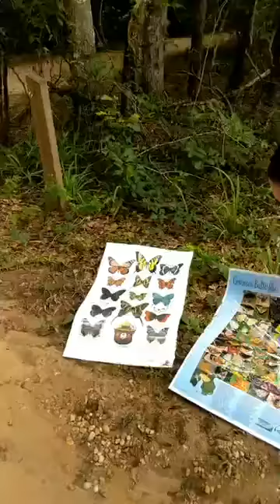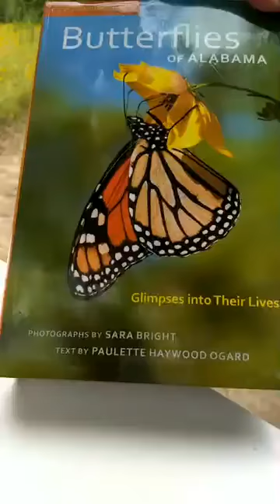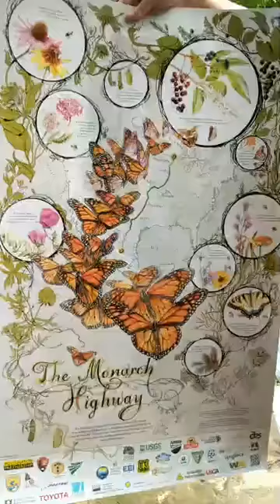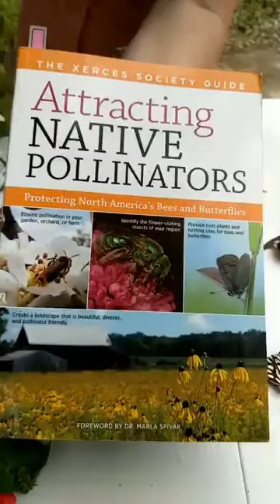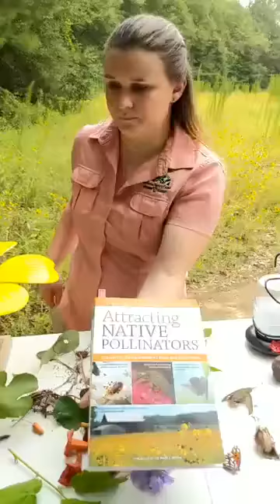Alabama Nature Center: Live Naturalist Chat: National Pollinator Week